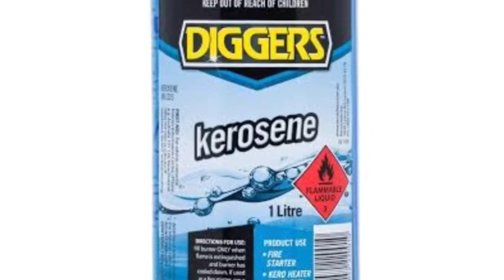दीमक से पाये छुटकारा 💯😲 | pest control service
pest control service wardha